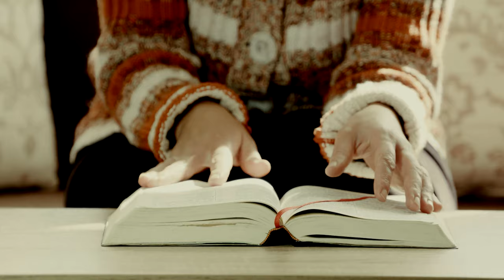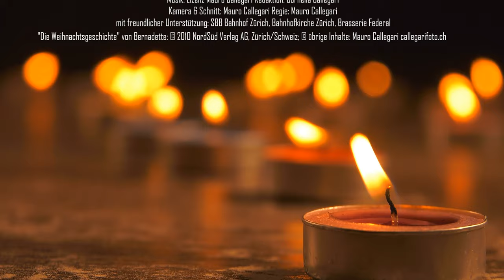Der Engel in der Bahnhofshalle. Adventskalender 23. - 24.12.2020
Weihnachtsgeschichte 2020 Familienarbeit Katholische Kirche Region Rorschach.
Begegnungen des jungen Engels im Bahnhof Zürich kurz vor Weihnachten...

Sprecher: Michaela Buob, Felix Rothenberger, Cornelia Callegari, Schülerinnen & Schüler der 6. Religionsklasse Schulhaus Mühletobel.
Redaktion: Cornelia Callegari, Kamera, Schnitt & Ton: Mauro Callegari.
Regie: Mauro Callegari.
mit freundlicher Unterstützung: SBB Bahnhof Zürich, Brasserie Federal, Bahnhofskirche Zürich.